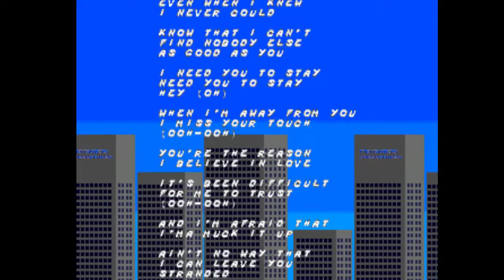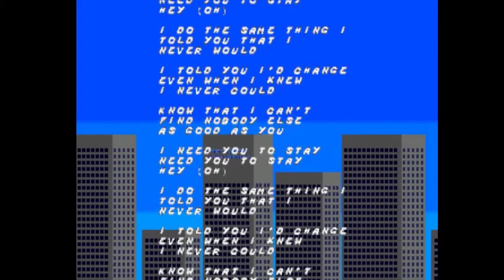Stay 16-bit Version (Clean)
I am an artist who definitely wouldn't dare compromise their integrity for anyone.

On an unrelated note, here's the smash hit of the summer converted for the soundchip from the Sega Genesis/Megadrive...